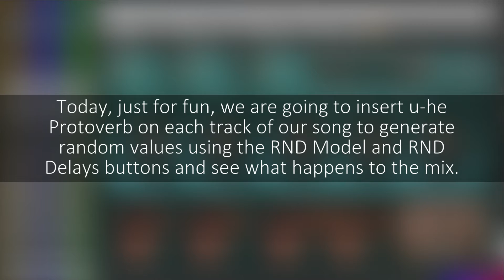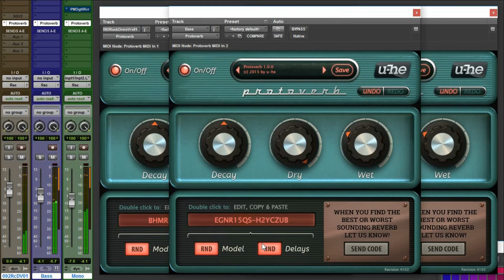Abusing Plugins episode 4 | Mixing with Random Reverb Settings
About U-he Protoverb:

Protoverb is an experimental reverb based on the idea of a "room simulator". Most algorithmic reverbs try to avoid resonances or model the reflections of sound from a rooms walls. Protoverb does the opposite. It builds up as many room resonances as possible, modeling the body of air in the room. It therefore does not need to modulate or colour the signal. The result is a very natural sounding reverbration with some interesting features: Long standing frequencies resonate louder, as if the air takes some time to get excited. Multiple instruments don't mash into a diffuse mud, they stay distinct. If you play a short melody, the room seems to repeat a ghost echo of that melody. Those properties are indeed found in churches and large halls, but they're rarely found in conventional algorithmic reverbs.

However...

To achieve this kind of stuff, Protoverb works with loads and loads of parallel, serial and networked delays. By all means, there is no mathematical formula that makes such a structure sound "just right". As with all delay based reverbs, it's down to trial and error, and maybe a lot of luck with random values. Therefore we designed Protoverb to present you with delay lines of random lengths and a random assembly of networking and feedback strategies. Which, if you're lucky and you come across a great setting, you can submit to our website, along with a few details

Push buttons to randomize!

To be precise, the small text box at the bottom contains two random entries. The first part depicts the network structure, strategies for a spatial layout and distribution of delay taps, strategies for finding useful delay lengths and so on. The second part is a seed for a pseudo-random number generator which is used to find various parameters, such as average delay length, which prime number to chose (if any) and so on. This text can either be edited by double click, or both parts can be independently randomized with the two random buttons below.

Get Protoverb - it's free!

In other words: Protoverb is a data mining concept. Instead of spending a few months ourselves, we hope that our community will come up with great settings. As a reward, this plug-in is free, people are encouraged to share their settings and thoughts on the internet.